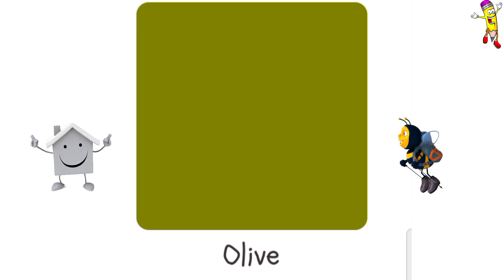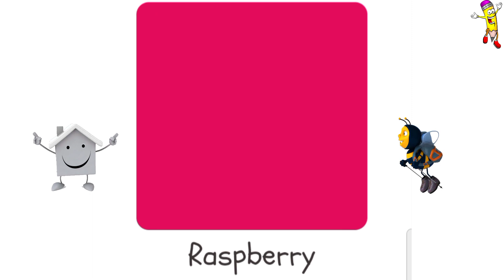Color learning for kids and toddlers